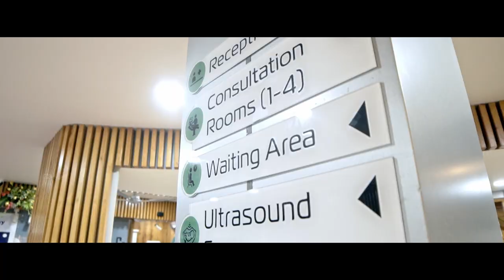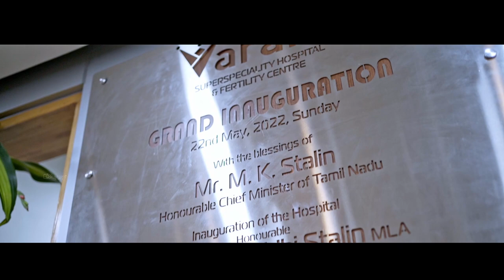VARAM HOSPITAL | GRAND INAUGURATION | UDHAYANIDHI STALIN | HOSUR | HIGHLIGHTS VIDEO | TEAM KUVIYAM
Varam Fertility Clinic
Grand Inauguration
Chief Guest Udhayanidhi Stalin